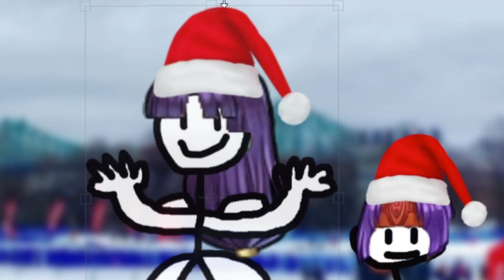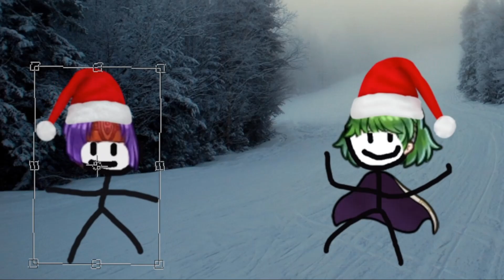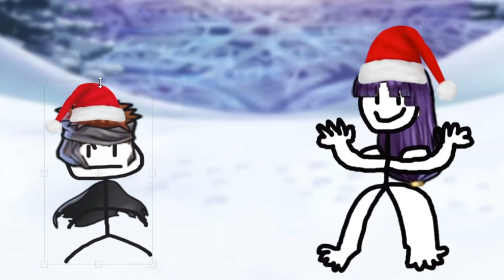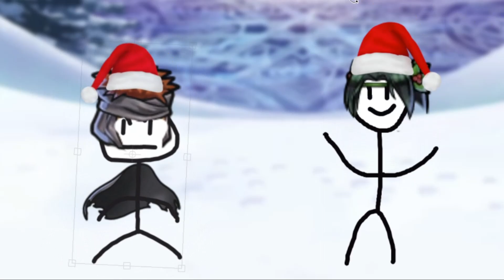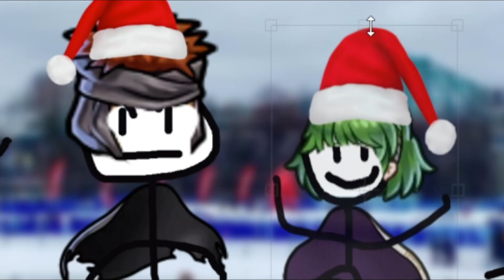Fire Emblem Heroes Abridged - Christmas Special